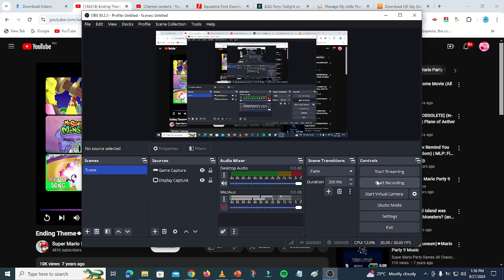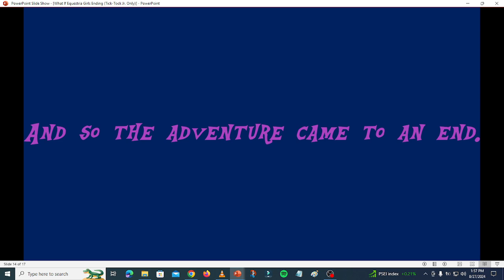What If Equestria Girls Ending? (Tick-Tock Jr. Only)